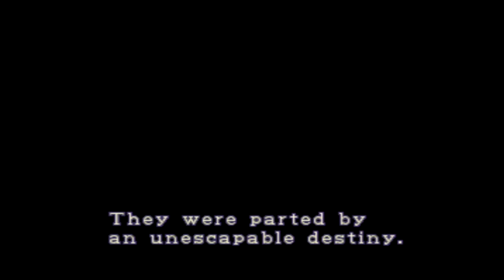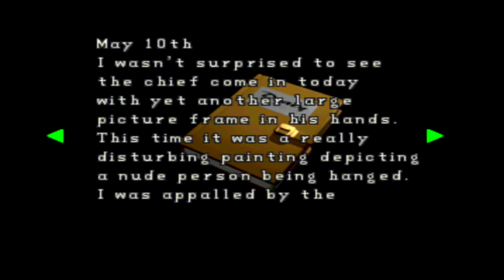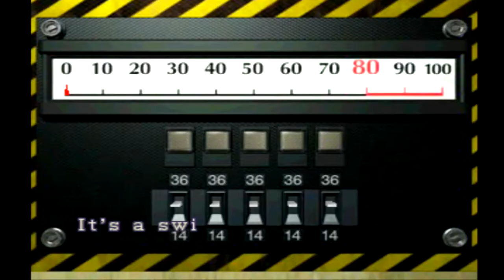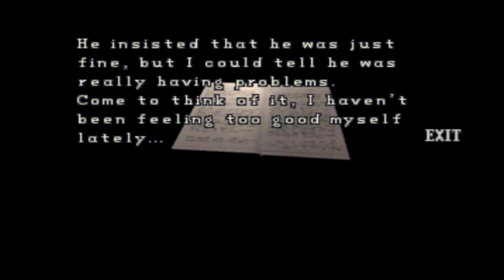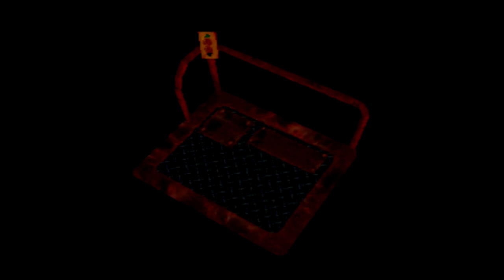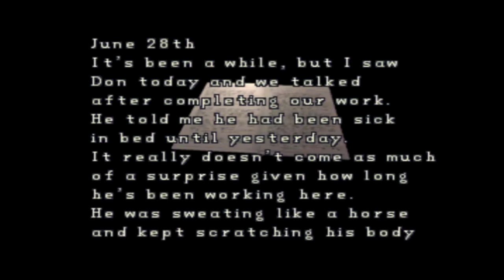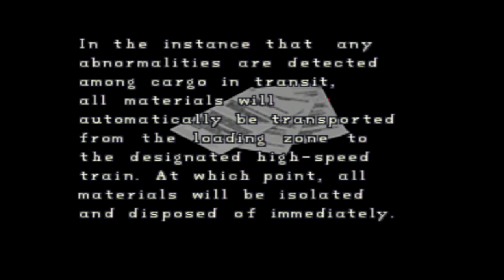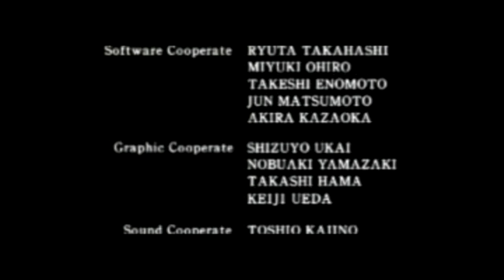Resident Evil 2 PS1 Longplay - (Leon A)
This is Resident Evil 2 PS1 Longplay. In this video I complete the A Scenario for Leon. Resident Evil 2 is a 1998 survival horror video game developed and published by Capcom for the PlayStation.

TIMESTAMPS:

0:00 - Start
0:30 - Intro
1:37 - Leon A Intro
6:34 - Raccoon City
11:12 - Police Station
48:20 - Underground
1:17:21 - G-Type Adult (Boss)
1:20:36 - Sewers
1:33:59 - Giant Crocodile (Boss)
1:38:15 - Tram and Elevator
1:47:03 - G (Second Form) (Boss)
1:48:55 - Underground Umbrella Lab
2:12:42 - G (Fourth Form) (Boss)
2:15:30 - Ending
2:19:32 - Results